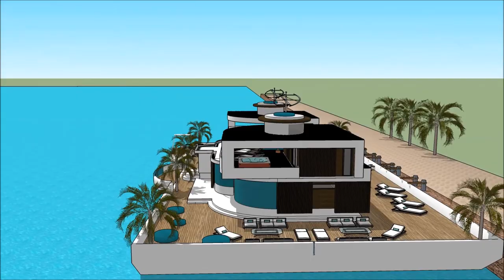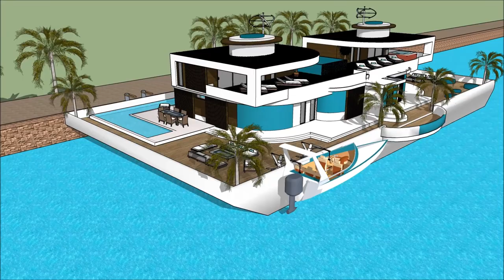arsitektur dunia hotel jurusan arsitek rumah modern belanda video rumah kapal bandar lampung kemewah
The floating house villa houseboatzania launching an innovative high-end luxury yacht floating house villa mansion home design potentially as a display of exhibition of the arsitektur dunia hotel jurusan arsitek rumah modern belanda video rumah kapal bandar lampung kemewah.

The collection of the Floating house villa houseboatzania concept of arsitektur dunia hotel jurusan arsitek rumah modern belanda video rumah kapal bandar lampung kemewah consists of high luxury and architectural art pieces in minimalism combined with living on the waterfront of the harbour.

The floating house villa mansion yacht design has the basis to sustain living with high standards and contemporary structural design - arsitektur dunia hotel jurusan arsitek rumah modern belanda video rumah kapal bandar lampung kemewah with numerous of prospects for excessive living and celebrating the desire of life worldwide: